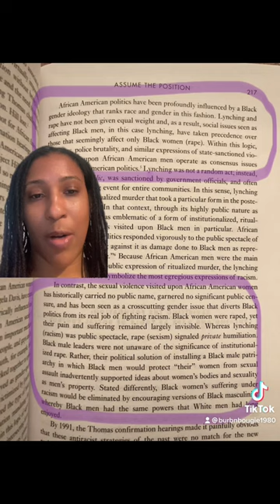A Reading from: “Black Sexual Politics” by Patricia Hill Collins. This has triggering commentary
A Reading from: “Black Sexual Politics” by Patricia Hill Collins. This has triggering commentary of gRape and lyn.ching.